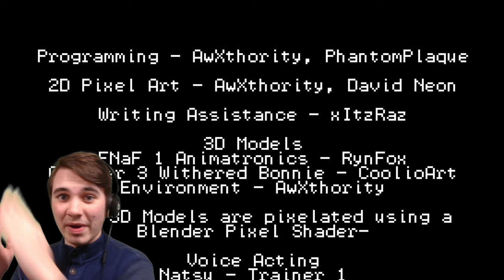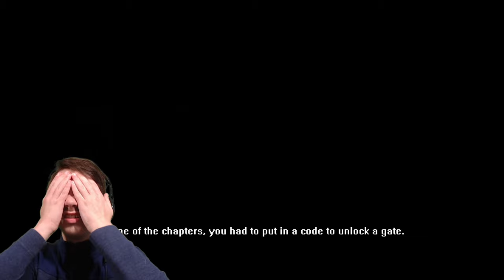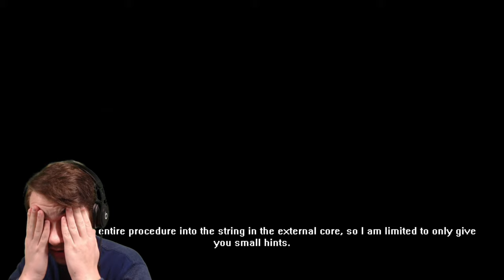FREEING THE SOULS OF THE CHILDREN AS THE PUPPET! | The Freddy Files - Part 3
The FINAL CHAPTER in the Five Nights at Freddy's fangame, The Freddy Files!

-FIND ME-
Friend me on FNaF AR: 1UE95B2FG5